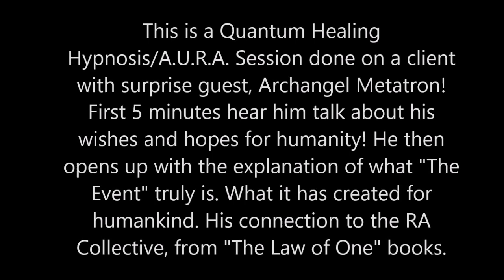AURA Regression | "The Event" Archangel Metatron | Ascension | Ra Collective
Greetings! This is a short clip on an emotional A.U.R.A. Hypnosis Healing session done on a client with surprise guest, Archangel Metatron! First 5 minutes hear him talk about his wishes and hopes for humanity! He then opens up with the explanation of what "The Event" truly is. What it has created for humankind. His connection to the RA Collective, from "The Law of One" books. Guardians of the Universe! We are ONE! Enjoy!

I am Aurora, a Seer, Quantum Alchemist, Channel to RA, the founder of AURA Hypnosis Healing, Certified QHHT Practitioner.